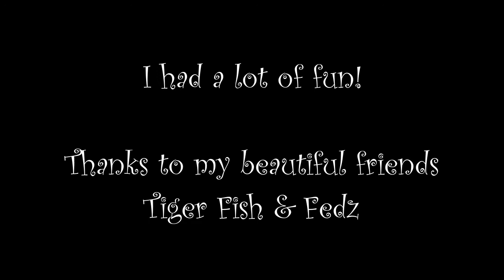Comic Con | Vlog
A quick vid of when I was in London for Comic Con. Uploaded a bit late. :P